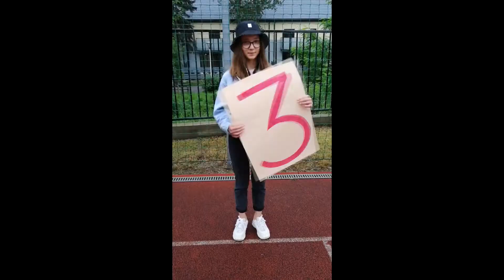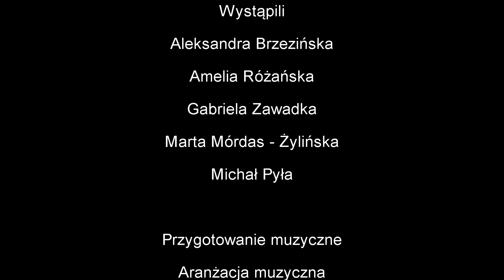Tones and I "Dance Monkey" a cappella (cover uczniów z SP 353)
Sposobów na radzenie sobie z pandemią jest wiele.
„Szkolna Kapela” z SP 353 zrobiła to tak…
Zapraszamy do wysłuchania  piosenki „Dance Monkey” skomponowanej tylko i wyłącznie przy użyciu głosów naszych uczniów (a cappella).